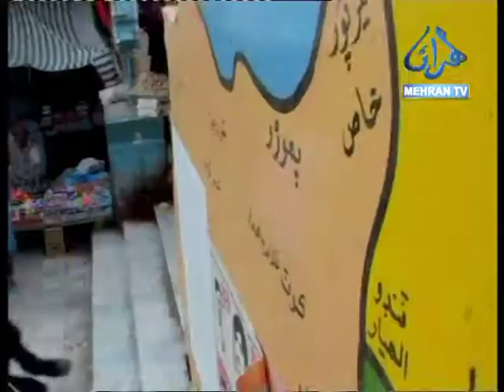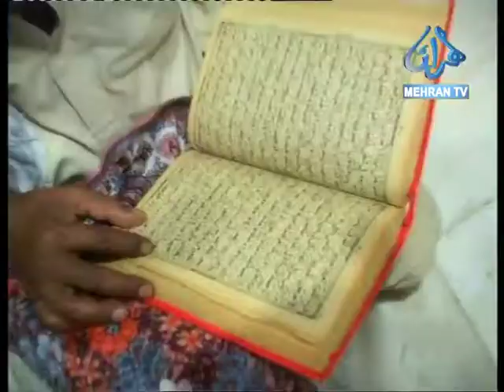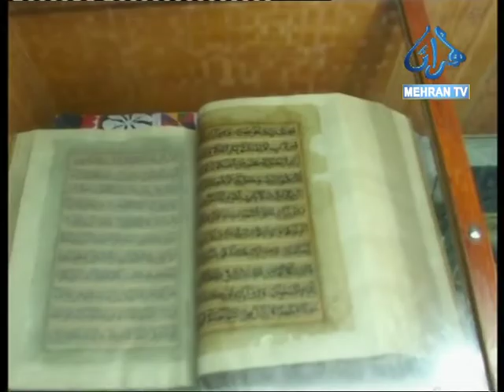BHIT JA BHITTAI BY FOZIA ALI Mehran TV